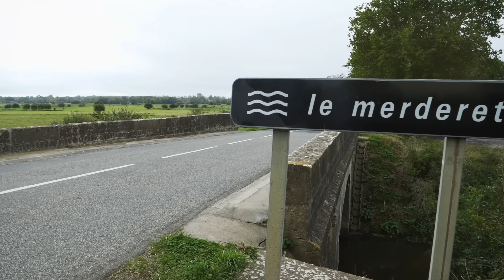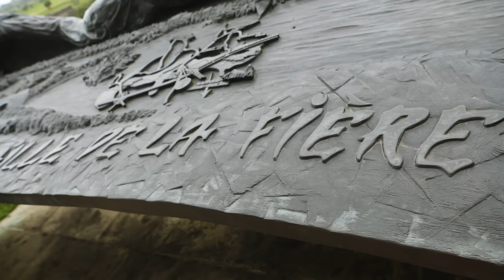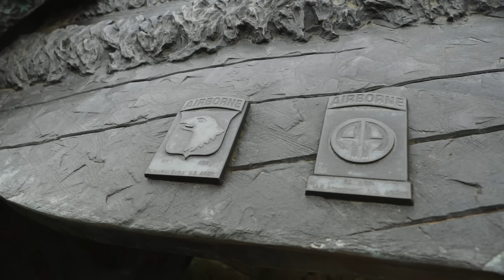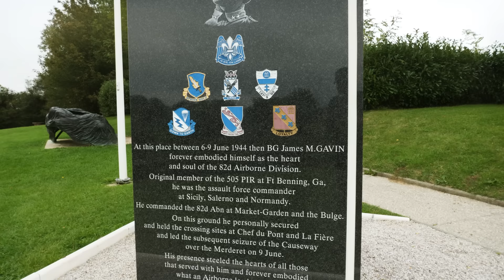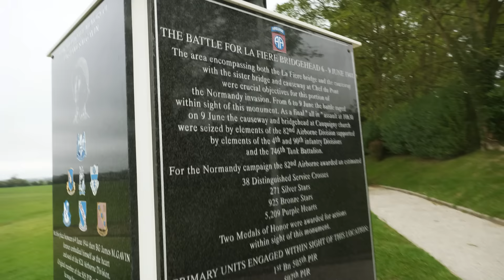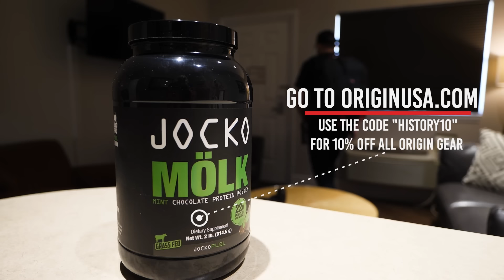The Stand of the 82nd Airborne at LA FIERE BRIDGE!!! | History Traveler Episode 197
La Fiere. Fought over a bridge that crossed the Merderet River, US Army historian S.L.A. Marshall said that, “La Fière Bridge was the fiercest battle in the European war.” In this episode, we're going to the place that looms large in the history of the 82nd Airborne Division along with Paul Woodadge of @WW2TV to explore where the bridgehead that used to cut the peninsula in Normandy was secured.